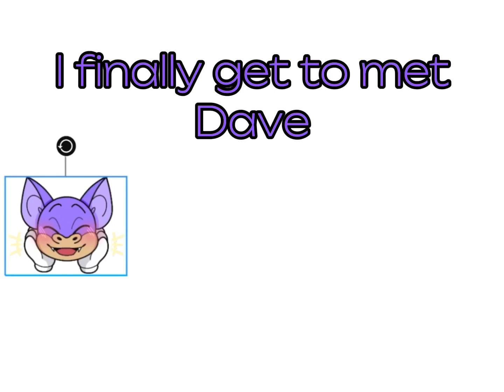Dave's voice... (Toontown Corporate Clash)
Not sure what I was expecting but it wasn't that lol